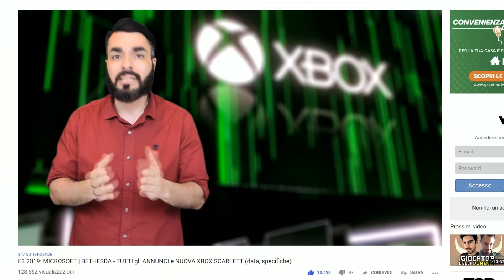E3 2019: TOP & FLOP - I MIGLIORI E I PEGGIORI